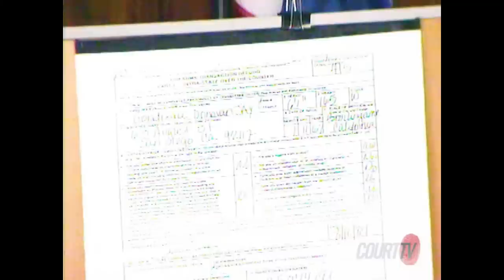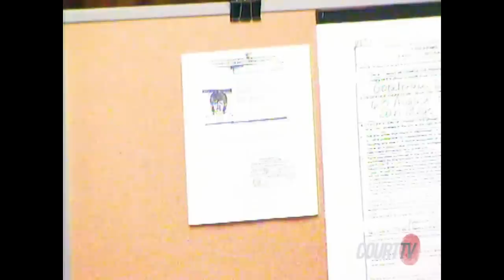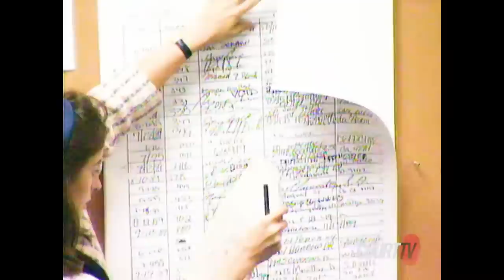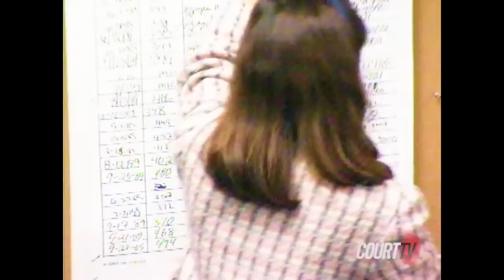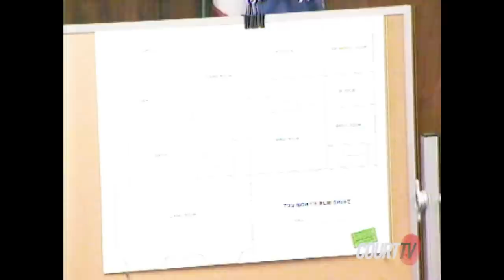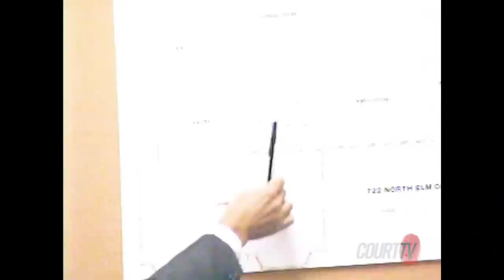Prosecution's Case - PART 4 | CA v. MENENDEZ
Menendez brothers 1993 Trial

00:00:00 Donovan Goodreau (former friend of Lyle Menendez)
01:27:40 reporter Robert Rand
01:47:53 Donovan Goodreau
01:59:36 Donovan Goodreau (defense's case)
**Goodreau was recalled back to the stand during the defense case-in-chief.
02:42:44 Craig Cignarelli (former friend of Erik Menendez)
According to Robert Rand's book, The Menendez Murders, Donovan Goodreau told Rand on December 7, 1990 ( before the defense in the case was made public) about the molestation in a taped interview. "I'm not gonna lie about the abuse talks, but I won't be the first to step forward," Goodreau said.

Rand: I heard something this week that sexual abuse might be the kind of defense they try to do.
Goodreau Oh, no, no, don't tell me they're gonna do that.
Rand: Yeah, that's what I heard. Nothing definite.
Goodreau: You know what's gonna happen. Lyle's gonna tell heim, well, if you don't believe me, ask Donovan. (laughter) I told him, they're just gonna have like a microscope all over me. Are you kidding?
Rand: I don't think they'll try to pull you in if it's bullshit.
Goodreau: No, see, the reason he told me that - he did tell me a lot of things about his father and stuff, but it's like I always thought he was doing that to lure meinto maybe believing his objective, but he never told me why he was doint it, why he was telling me. It didn't make sense until afterwards. You know what I'm saying - he told me a lot about their past and stuff and it was similar to my past. I too, was molested as a child, and I told him and I guess that opened the gate and he told me and it was like, wow!
Rand: Did he say that he was molested?
Goodreau: I, uh, yeah. Lyle and his brother were molested. But it's like he didn't - he wasn't clear. He was never clear.

October 1991 - Rand had lunch with Goodreau in New York.
Goodreau: "Lyle started telling me stories about Jose sexually abusing Erik when he was little. He said they took showers and baths together. The big bathtub in the new house was for sex scenes."
(October 1989 - Erik Menendez told Rand in a tape recorded interview: "Instead of going to the movies with my friends I would just stay home with him [Jose]. And, uh, in fact it was weird. We'd even take showers together. With Lyle, my - he got this big bathtub and Lyle, me, and my dad would just - we would take showers together, we would do everything together. ")

Goodreau told Rand a few days before taking the stand that he was "very nervous" that he'd be asked about sexual molestation when he testified. "I'm not going to lie, but I'm not going to volunteer the information."

About his reunion with Glenn Stevens in October 1989 Goodreau said: "He walked over and gave me this big hug, and we walked inside and we were talking and he mentioned it [the abuse], and I almost fell off the seat becasue I thought I was the only one in the whole world who knew."

A year before Goodreau's testimony he met with Lyle Menendez' attorney, Jill Lansing at a New York hotel.